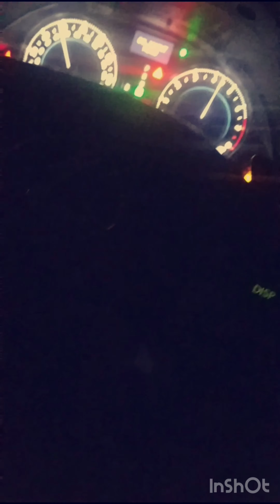dubai to abudhabi @lexus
⁠ ​⁠ dubai to abudhabi ​⁠ gs is lexus uae #2024